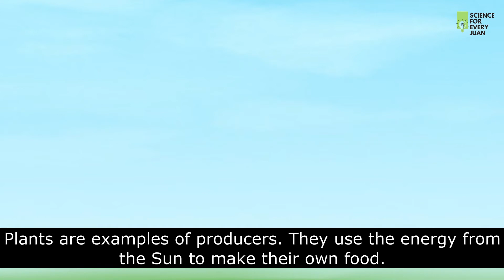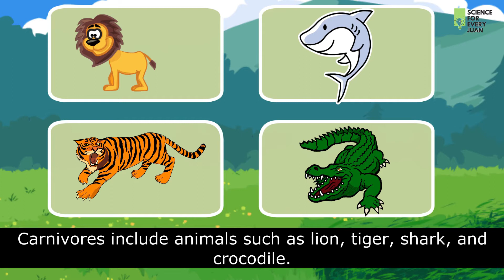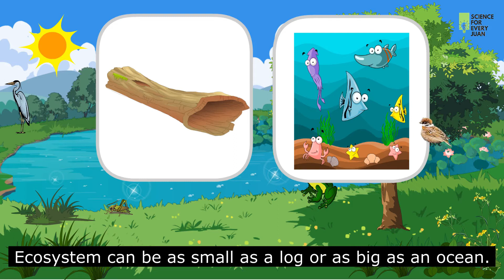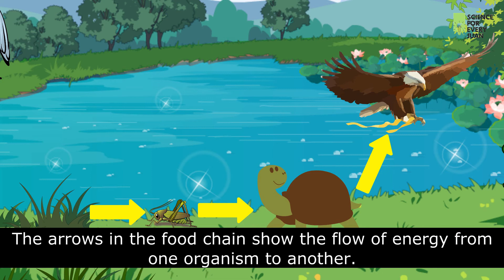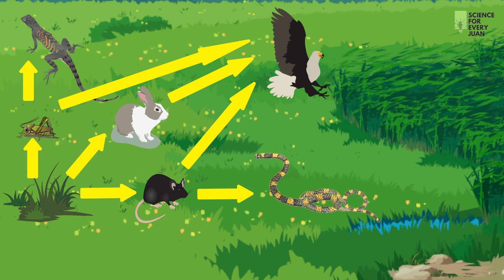Food Chain and Food Web | Video For Kids | Living Things and Their Environment | Ecosystem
Food chains help us understand how living things depend on each other in an ecosystem. What eats what? What is the ultimate source of energy? What are herbivores, carnivores, and omnivores? Find out the difference between a food chain and a food web through examples. Learn about producers and consumers and the roles they play in food chains and food web!